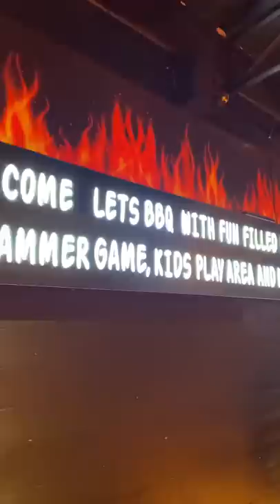Intha rate ku ivlo dish ah🤯/smoke hub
To cater food enthusiasts with a unique relish of their Barbeques among a myriad other varieties of quick bites and entrée, bowls of main courses and live dessert counters.Their endeavor of blending the savors from Arabia, the tang of China and the spices of India are sure to satisfy the taste buds of gourmets. Do give it a try for a budget treat!

Actual price 899+tax = Rs. 943.95

 25%off (674+tax) = Rs.708
 Kids 50% 200+tax =Rs. 210

MON -FRI

LUNCH
Both slots 50% for all
DINNER
7pm slot -  25% for men & 50% for women & kids
9.30 slot - 50% for all

SAT & SUN
other slots - 25% for men, 50% for women and kids

1 PAX WILL BE CHARGED FOR ACTUAL RATE 899+TAX

SLOT TIMING:
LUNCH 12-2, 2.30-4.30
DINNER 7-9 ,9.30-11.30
We can hold the table only for 15mins